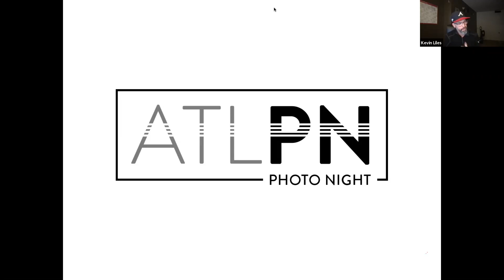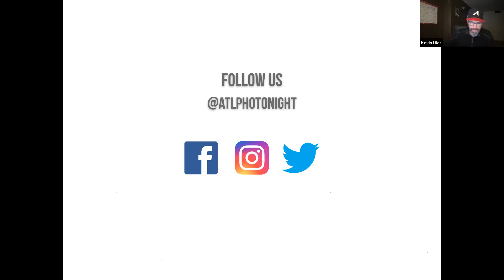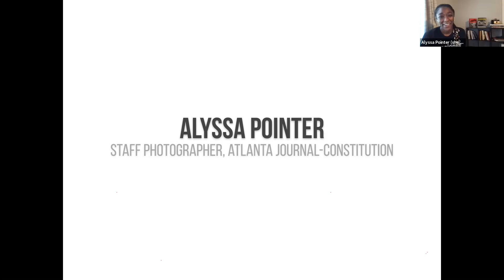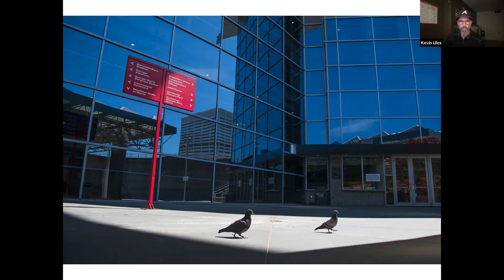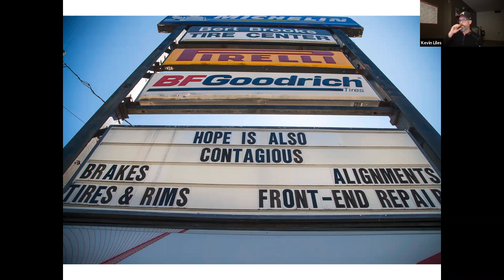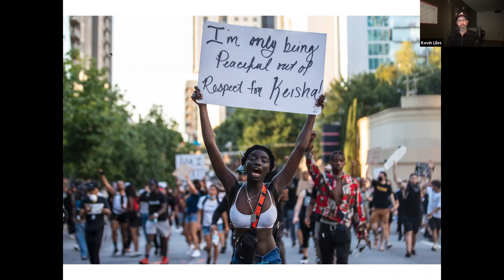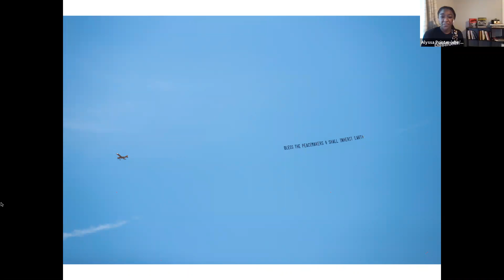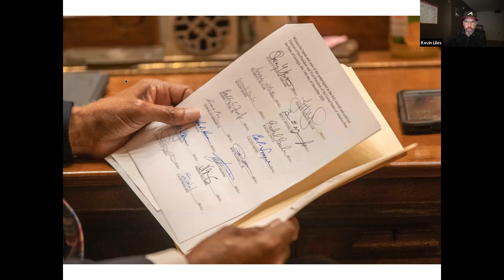ATL Photo Night with Alyssa Pointer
Kevin and Ray talk with Alyssa Pointer, staff photographer at the Atlanta Journal-Constitution, about the work she made during an eventful and chaotic 2020.

ABOUT
ATL Photo Night was founded by Raymond McCrea Jones and Kevin Liles with the sole aim of "investigating the creative process through conversation." ATLPN gathers monthly joined by a special guest artist to learn about their process of creating  We strive to foster an environment that encourages inclusion, inspiration, accessibility and empowerment. By engaging in dialogue with the artist about their craft, we hope to encourage critical thought about creativity. Free to all.